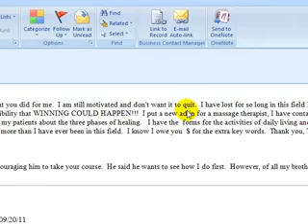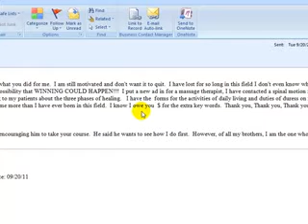Online Chiropractic Marketing Testimonial Dr. Chicoine